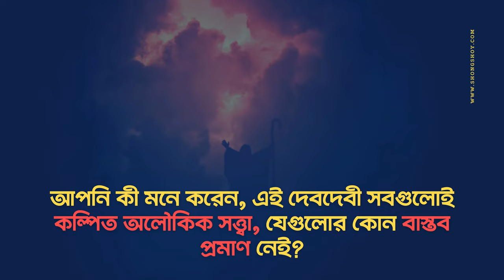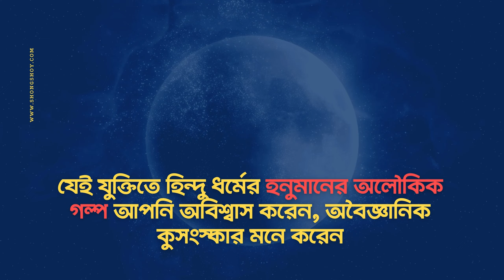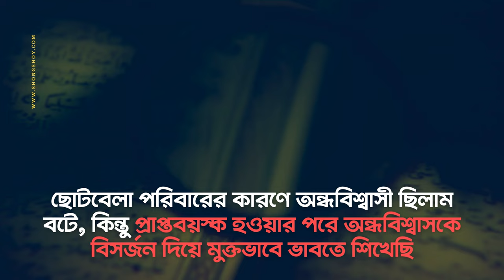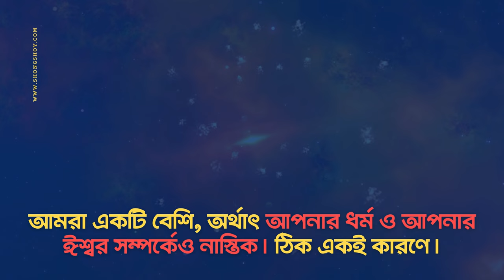আপনিও কি একজন নাস্তিক? | Faith vs. Reason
Together, let's explore the profound questions that shape our understanding of existence.